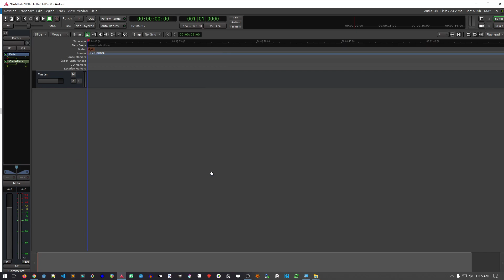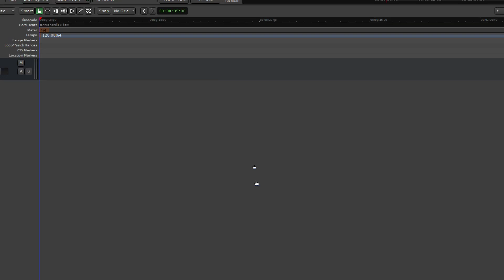carla plugin host 2.2.0 LV2 for windows x64 fails on load